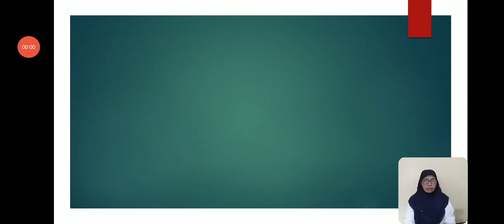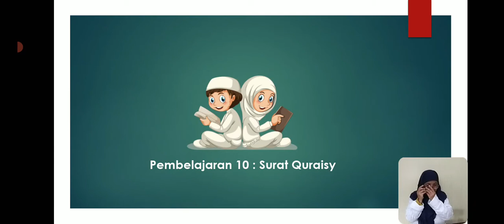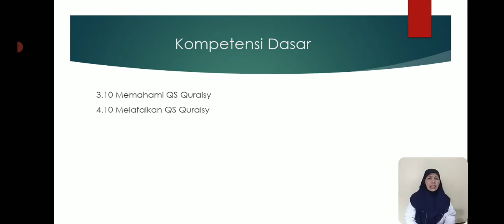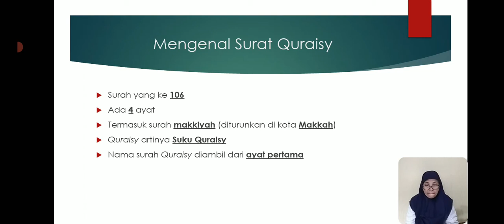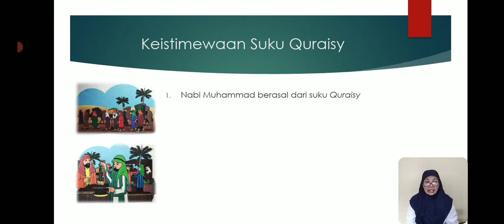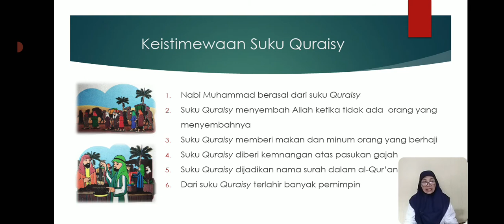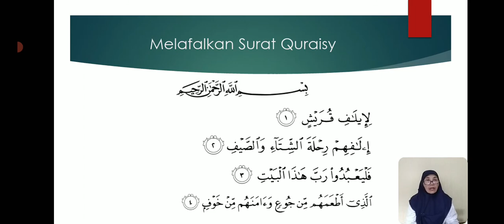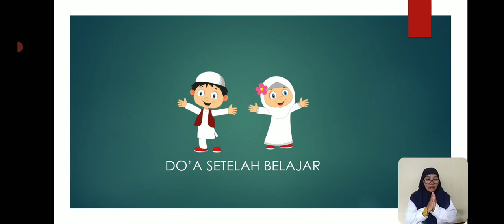BelajarbersamaSUKMA: Kelas 1 MI Islamiyah | Al-Qyr'an Hadist | Al-Quraisy